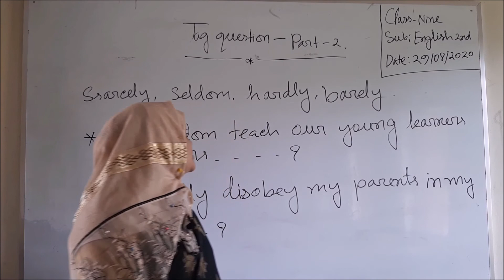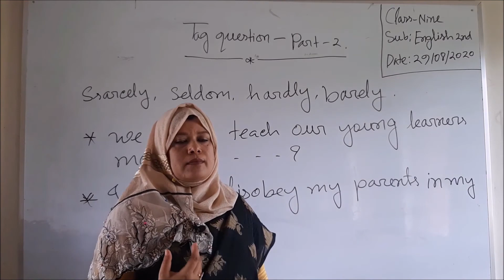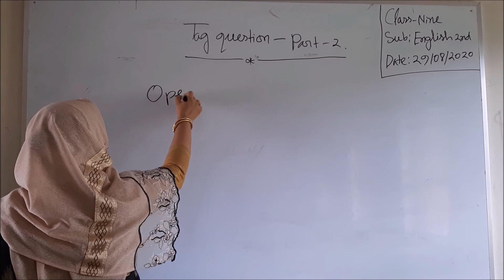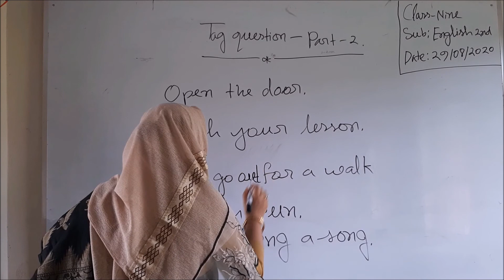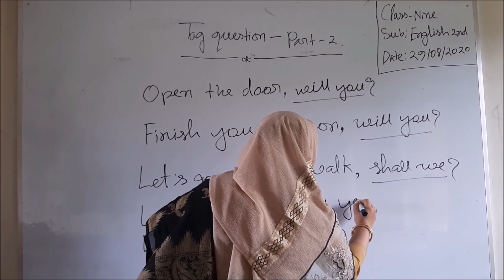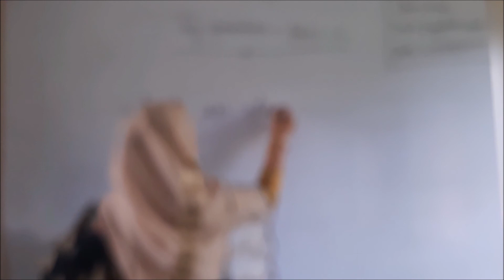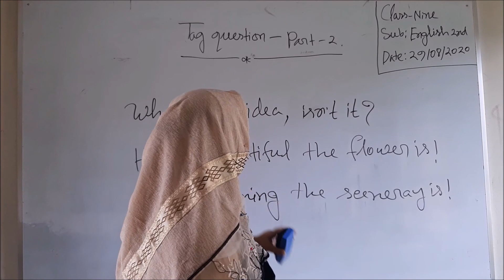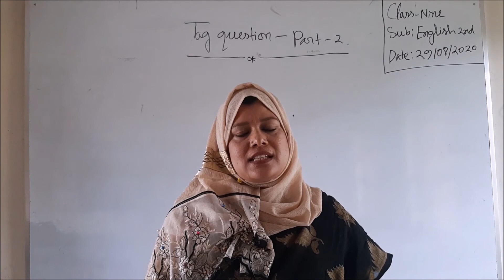Tag Question-Part-2, SSC English 2nd, Mst Saifunnahar Shapla.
Tag Question-Part-2, SSC English 2nd, Mst Saifunnahar Shapla, Amlasadarpur Secondary School, Mirpur, Kushtia.